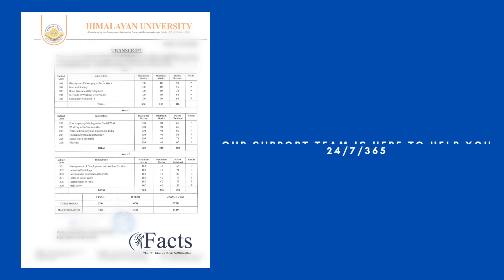How to get transcript from Himalayan university?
Each set of transcripts/attested mark-sheets from Himalayan University is issued in a separate sealed and stamped/signed envelope. As such, if you apply for 2 sets of transcripts from Himalayan University you will receive 2 envelopes, each containing one set of transcripts.

Each set of transcripts/attested mark-sheets from is HIMALAYAN UNIVERSITY issued in a separate sealed and stamped/signed envelope.

Documents Required for Transcripts · All Semester/Year Mark sheets (Including failed/re-attempts) · Degree Certificate/Convocation/Passing/Provisional Certificate.